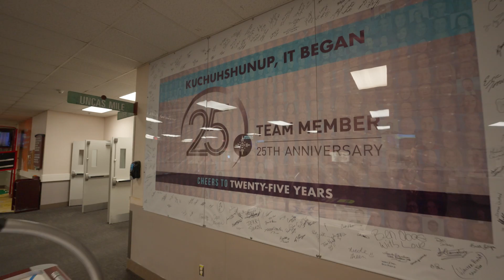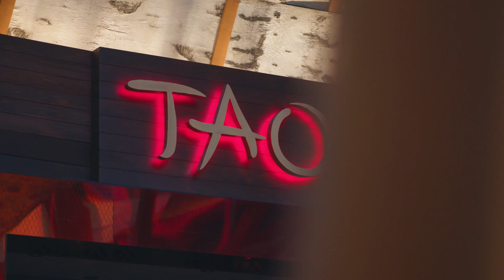Cheers to Mohegan Sun Part 2 - Back of House Season 6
Let’s get our champagne out because Blake Shelton, Harry Styles, Run DMC and many more guests and celebs are “all in” to celebrate Mohegan Sun’s 25th anniversary. Lauren and Lindsay are just two of the many Team Members tasked with making sure the entire weekend goes according to plan. All of this while planning a luxurious red carpet after-party at TAO Asian Bistro & Lounge. There is a lot of running around and last-minute changes, but the team is determined to celebrate this monumental occasion without a hitch or a glitch!